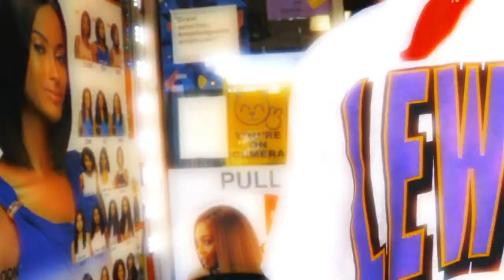"NYT Freestyle" - LostFyles (OFFICIAL MUSIC VIDEO)